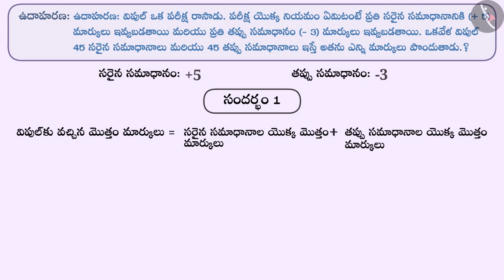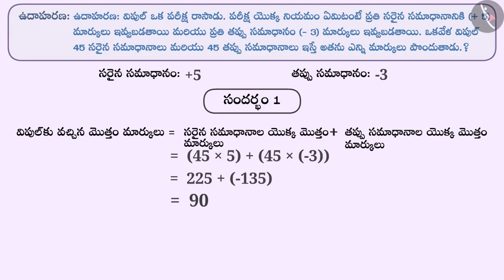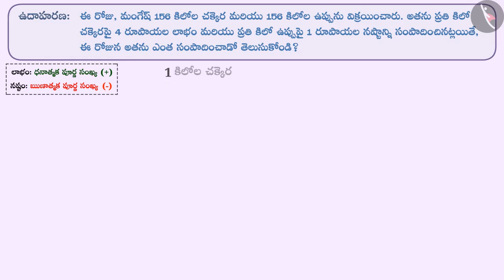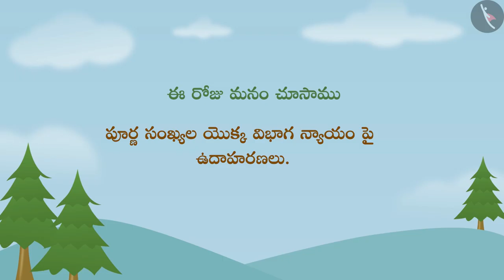పూర్ణ సంఖ్యల యొక్క విభాగ న్యాయం|Part 2/3|Distributive Property of Integers|Telugu|Class 7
"పూర్ణ సంఖ్యల యొక్క విభాగ న్యాయం|Part 2/3|Distributive Property of Integers|Telugu|Class 7 | పూర్ణ సంఖ్యలు | कक्षा 7 | NCERT | పూర్ణ సంఖ్యలు

Division of Fractions | Integers | Grade 7 | NCERT | Integers

Welcome to part 2 of Distributive Property of Integers. In this video, we will discuss various examples of Distributive Property of Integers.